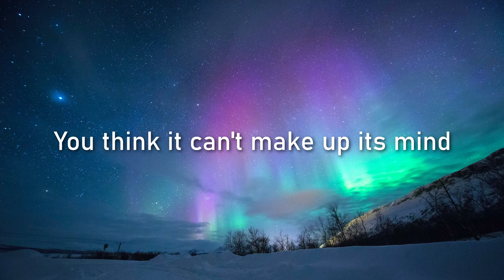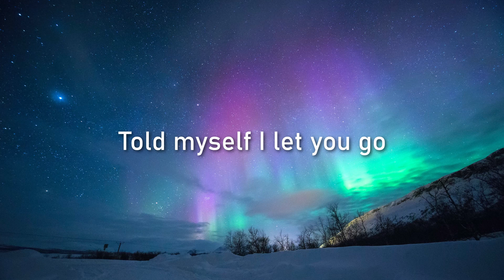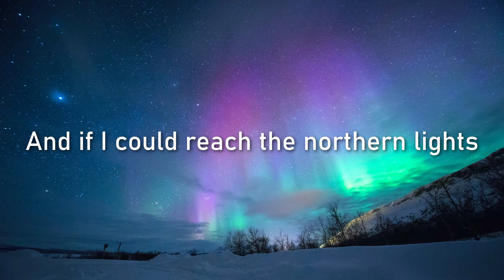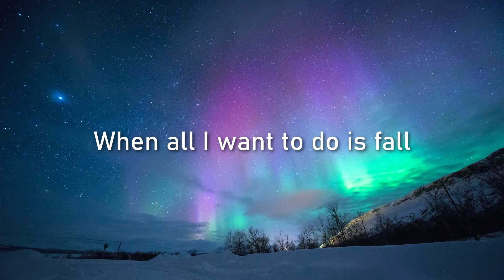BIRDY - SURRENDER LYRICS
"Surrender" by Birdy, 2021🎶
Birdy (Jasmine van den Bogaerde) is a talented British singer-songwriter from Lymington, UK who won the music competition "Music Mic UK" in 2008 at the age of 12.

Photo Location: Tromsø, Norway